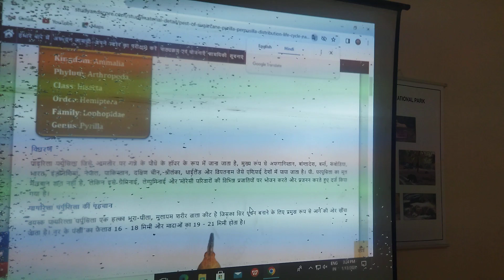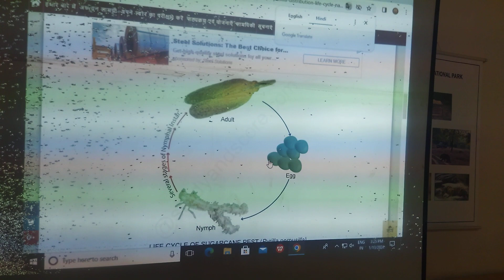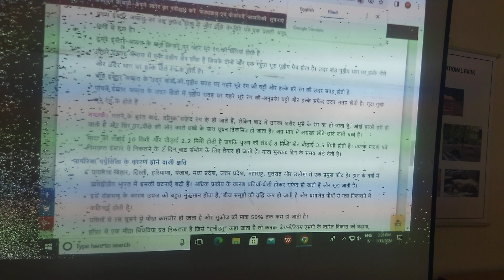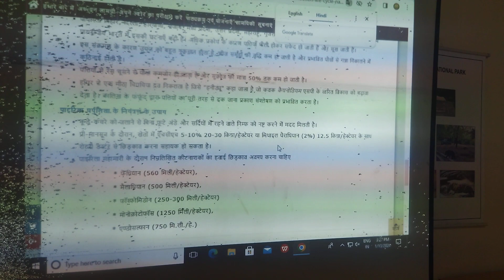Sugarcane Pest Pyrilla perpusilla गन्ने की फसल को खराब करने वाला कीट परिल्ला पूर्सिलला